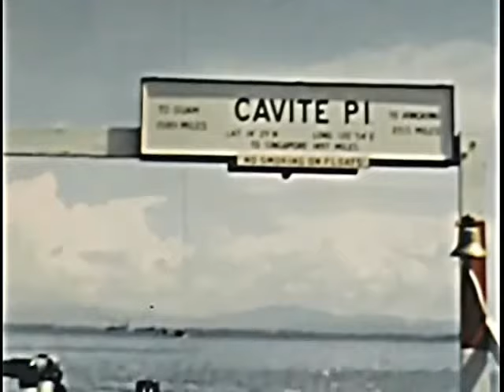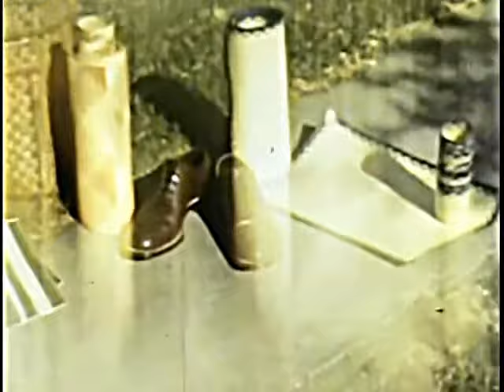Home movies of hong kong clipper and manila after liberation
This was a home movie that a friend at work had. She's the blonde little girl. She gave me a copy before she retired.  Her father had worked for Pan Am and was stationed in the Phillippines during the time of the flying clipper ships. Her father was taken prisioner and held  by the Japanese in the University of Santo Tomas. The black and white footage is of Manila after liberation.